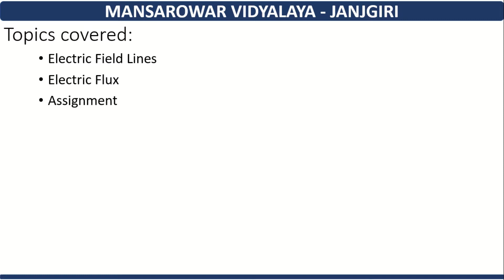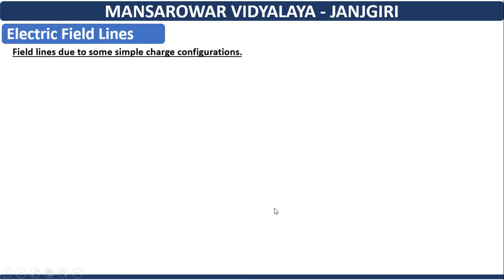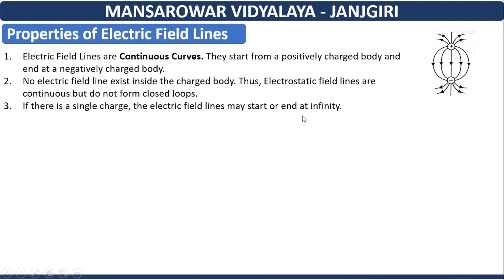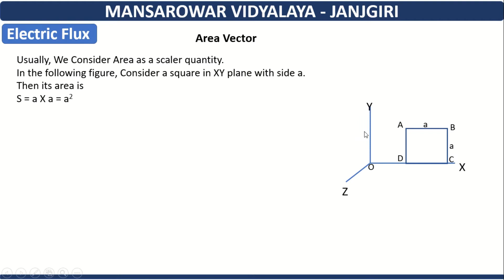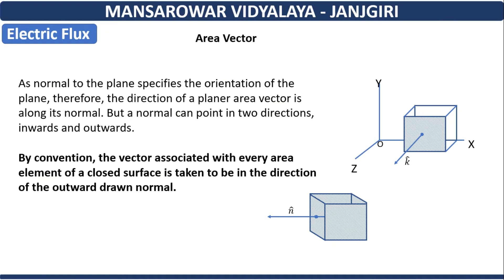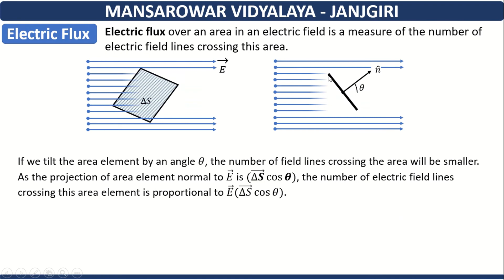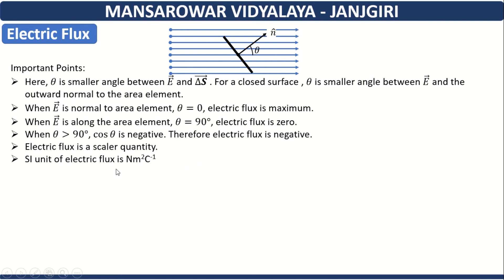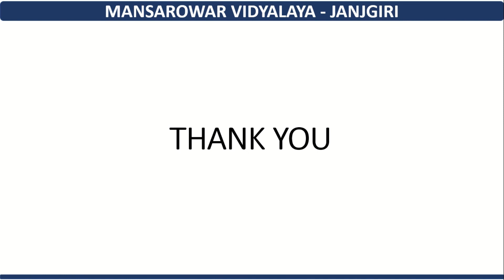Physics: XII CH 01 Electric Charges and Fields 05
NCERT CLASS XII Physics Chapter 1 Electric Charges and Fields lecture 05
Topics Covered:
•Electric Field Lines
•Electric Flux